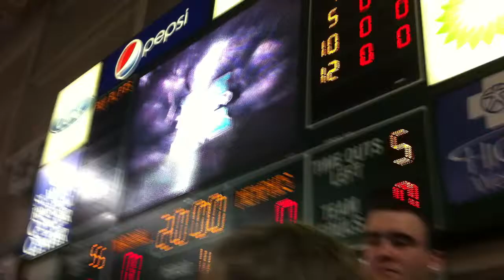Memphis @ Marshall Glowout Intro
1/29/11 Herd beats the Tigers 85-70